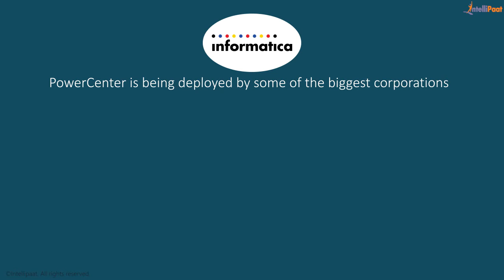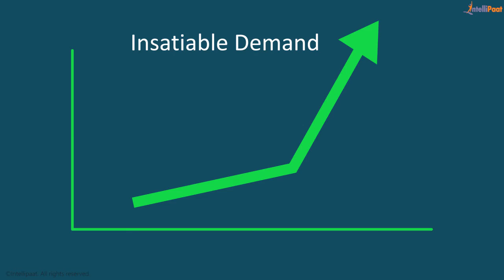Journey into Informatica | Informatica Online Training | Learn Informatica | Intellipaat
This intellipaat tutorial lets learners grasp advanced skills like Informatica Installation, Configuration and Administration using PowerCenter. You will be able to test and monitor critical data processing using automated, scalable and auditable approach. Get trained in Workflow Informatica, Repository Management and other processes.

Course Overview :-
1. Learn  Informatica architecture and Informatica Powercenter
2. Installation and configuration of Informatica
3. Learn to manage and monitor Informatica workflow
4. Informatica workflow variables and session parameters
5. Work with Informatica Admin Console
6. Learn Informatica performance tuning
7. Managing Informatica Repository
8. ETL functionalities and scenarios
9. Informatica SQL and XML transformation

Click on the time-stamp below to move directly to the points you want to know-
0:27 Introduction Informatica
1:02 Demand of Informatica
1:19 Why Intellipaat
1:50 Job assistance

● ETL & SQL Developers
● Business Intelligence Professionals
● Database & Mainframe Professionals,
●  Project Managers